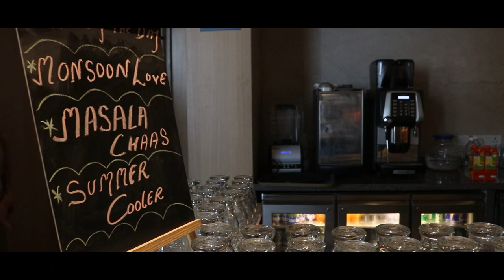Courtyard By Marriott - Buffet Teaser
So this is from our recent visit to the courtyard by Marriott Vadodara, where we explored their brunch menu and had some great conversations with chefs about the cuisine they displayed which is followed by this teaser. stay tuned for the next video which will be having a conversation with the chef and the Marriott team.